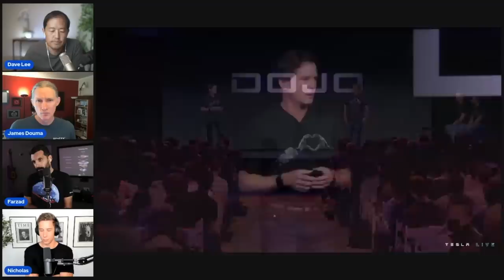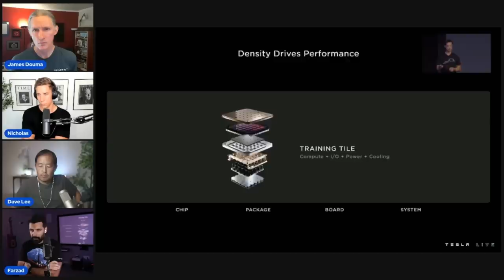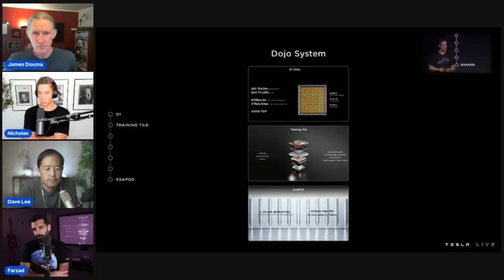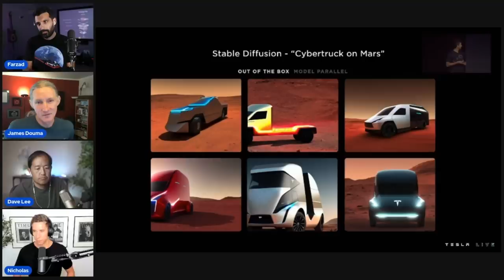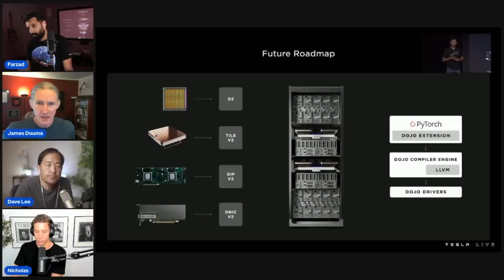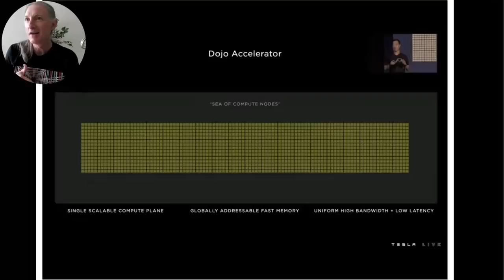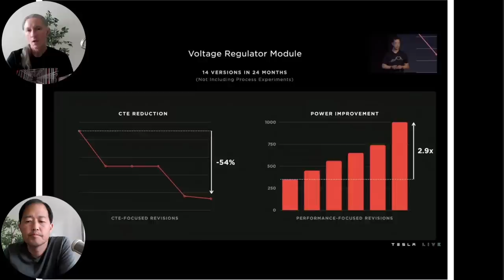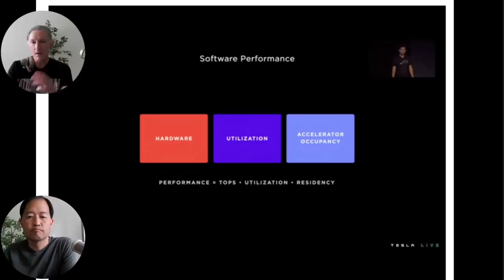Tesla Dojo Supercomputer IN-DEPTH w/ James Douma #36 (Ep. 677)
I'm joined by James Douma and guests Farzad Mesbahi and Nicolas Gibbs, as we watch Tesla's Dojo presentation and ask questions.

Jump to 2:09:41 to hear summary thoughts from guests
Jump to 2:36:02 to hear Part 2 in-depth look at Tesla Dojo hardware slides with James Douma and Dave Lee

NOTE: Please don’t fall for scammers who might impersonate me or others in the comment section.